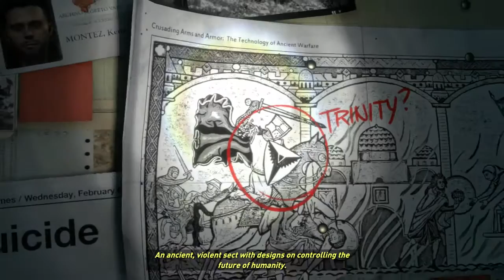Toaster Plays Rise of the Tomb Raider Episode 1 [no commentary]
🗡️ Conquer the Unknown | Rise of the Tomb Raider ❄️
Join Toaster as we embark on Lara Croft’s exhilarating quest in Rise of the Tomb Raider. Set against the backdrop of the icy Siberian wilderness, Lara searches for the legendary city of Kitezh while facing deadly enemies and uncovering ancient secrets. Experience Lara’s journey as she evolves from a survivor to a seasoned tomb raider in this thrilling adventure.

About the Game:
*In Rise of the Tomb Raider, Lara Croft continues her quest for ancient artifacts and lost civilizations. This sequel deepens Lara’s character and expands the gameplay with new combat, exploration, and puzzle elements. Traverse the rugged terrain of Siberia, uncover hidden tombs, and battle against a ruthless organization as you uncover the truth behind the legendary city of Kitezh.